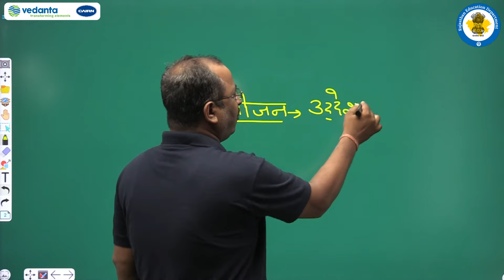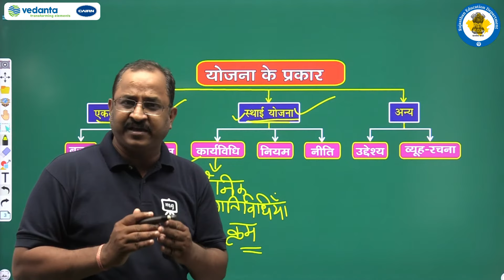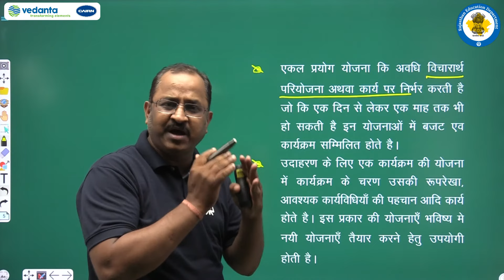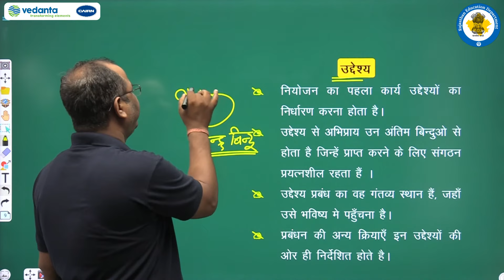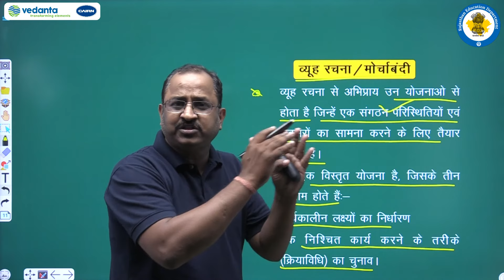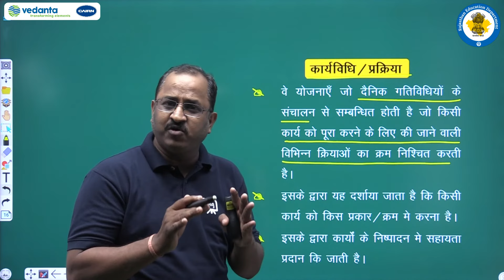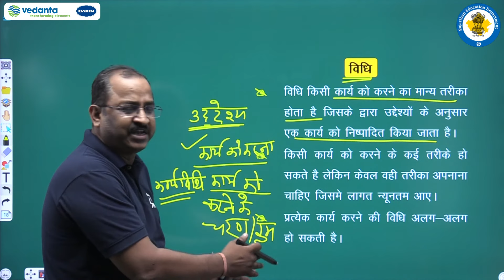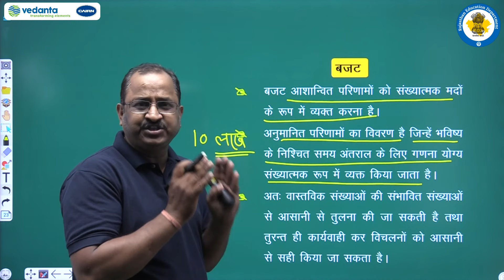NCERT | CBSE | RBSE | Class - 12 | व्यवसाय अध्ययन | नियोजन | भाग -4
NCERT | CBSE | RBSE | Class - 12 | व्यवसाय अध्ययन | नियोजन | नियोजन के प्रकार